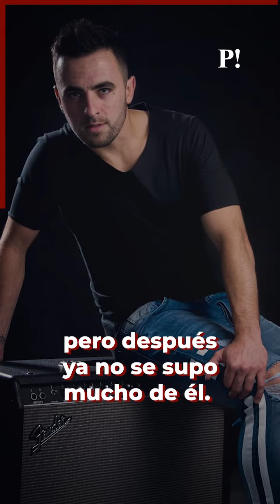¿Qué fue de Martín Ricca después de "Cómplices al rescate"?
📹 Video | ¿Qué pasó con él? 👀
Si eras fan de "Cómplices al rescate", seguro recuerdas a Martín Ricca, quien ha tenido una trayectoria muy diferente a la de Belinda 😲